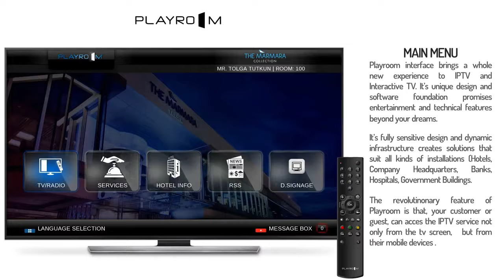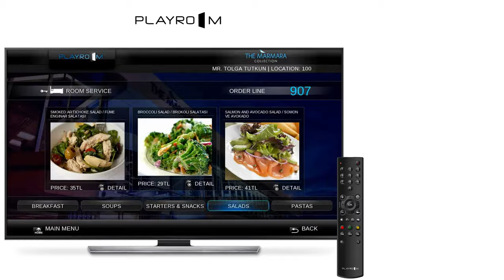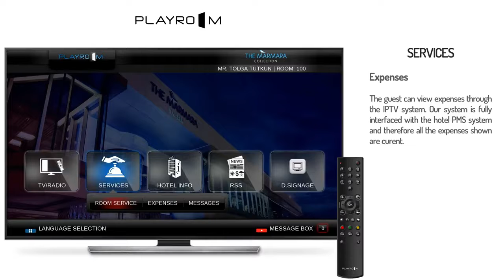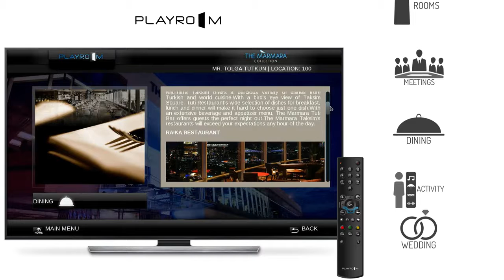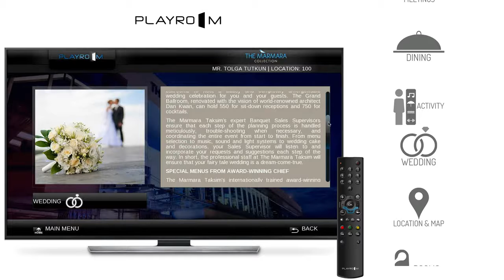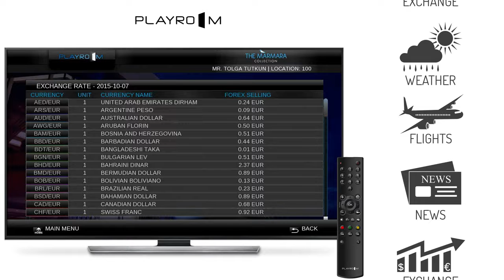Playroom Interactive IP TV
Playroom Interactive IP TV (EN) v.1.2

IPTV ile ilgili bildiğiniz her şeyi unutun.

Playroom IPTV, oteller, hastaneler, yolcu gemileri, trenler, otobüsler ve kurumlar için yüksek standartlarda televizyon yayını yapmayı öngörmektedir. Bu zengin TV dünyasını araştıran her kullanıcı, sistemin farklı özelliklerinden yararlanmak istiyor ve kullanıcının bulunduğu ortamda eğlenceli zaman geçiriyor.

Playroom IPTV ve PAY TV (ödemeli) sistemini iki şekilde sunuyoruz.
İlk yöntem set üstü kutu (set-top box) sistemidir. Kutuda IPTV yazılımı kullanarak TV'ye bağlanmaktadır. Tek kumanda ile çalışıyor.
Diğer yöntem Gömülü TV  sistemdir.  IPTV yazılımını LG, Samsung, Philips, Beko, Grundig veya başka bir TV marka adına yüklüyoruz, böylece yazılım, set üstü kutular (set-top box) kullanılmadan TV'de çalışıyor.

Forget everything about IPTV you know until now. Playroom is a smart TV software which presents both of fun for you and technology and meets your current needs. You would follow the current agenda in different choices by watching lots of various world channels with the SD and HD options. Playroom IPTV, foresees to provide television broadcast at high standards for hotels and institutions. Each user who investigates this rich TV world, wants to benefit from different features of the system and the duration which user stays at hotel increases.

We offer playroom iptv and pay tv system in two ways. The first and preferred method is set-top box system. Through a box, IPTV software used. The other method is TV embedded system. We're installing IPTV software to LG, Samsung or another TV brandnames so that the software, without the use of set-top boxes has been working on TV.

Playroom IPTV System Features

1- Channel List
You can watch the different channels that have high quality image from each other from various categories and countries. You may create new channel lists and classify the channels on those lists as to guest’s language. Radio: You may listen the appropriate one for you among lots of radio channels and ath that time watch the slideshows which are compatible with the music. Pleasure of listening music accompanied by different visual images with a lot of different channel opportunities. playroom interactive tv, tabloid, mobile tv

2- Pay TV
Pay TV refers to subscription based television services, usually provided by both analog and digital cable and satellite television, but also increasingly via digital terrestrial and internet television. Subscription-based or pay television has resulted in a change in what type of content is broadcast by these networks. Due to unedited nature of premium services, it is typical for large amounts of profanity, nudity, sexual situations and other adult content to be shown.
3- Devices
Playroom IPTV system is designed for a variety of devices. It is not only for television. Designed for tablets and other mobile devices, android or ios app installed and used easily.You can use your device as a controller, IPTV can experience while surfing through the channels.

About Playroom IPTV Interface

Usage is extreme simple and rapid.
While shifting among channels, there is not any freezing or interrupting. It works smoothly with any PMS interface (Opera, Prestige, Acihotel, Classone-Allar and 7 stars, Sihot, Simhotel, Ulyses), (EPG)
Both aesthetic and elegant user interface design
Use of selection in 10 different languages (English, Turkish, German, Spanish, French, Italian, Portuguese, Greek, Russian, Arabic)

It provides high defition (HD) picture screen over output of HDMI
Playroom interface can be edited in accordance with the corporate identity
It is compatible with all TV brand and types. By informing most effectively your clients about hotel campaign, institution and your services, Playroom achieves to introduce your services well and sell them.
Your clients are informed on IPTV screen about the campaigns and activities with the help of messages which you send.
ÖZTEK TEKNOLOJİ MÜHENDİSLİK A.Ş.
Ankara  : Macun Mahallesi 198. Cadde No:2 Yenimahalle ANKARA T : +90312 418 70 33
İstanbul:Oruç Reis Mahallesi Giyimkent 1. Sokak No:52 Esenler İSTANBUL T : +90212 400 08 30